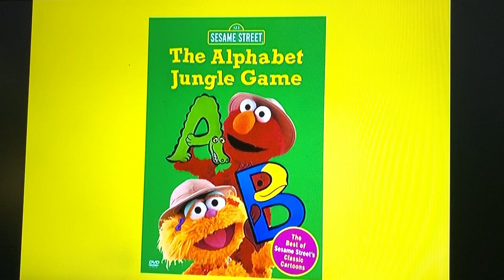Why The Alphabet Jungle Game Is My Favorite Sesame Street Video From 1998